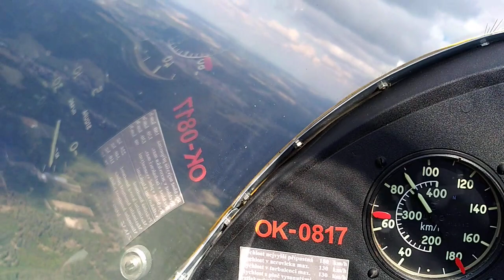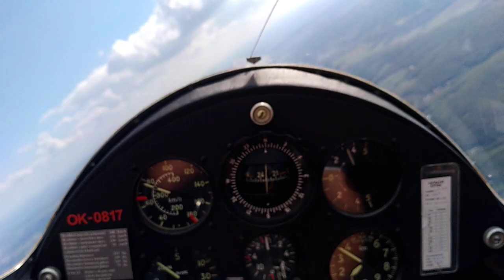Poprvé v životě... Luňák...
Brno - Medlanky